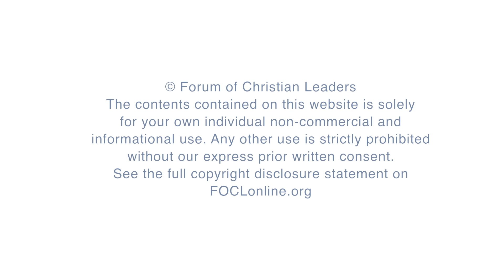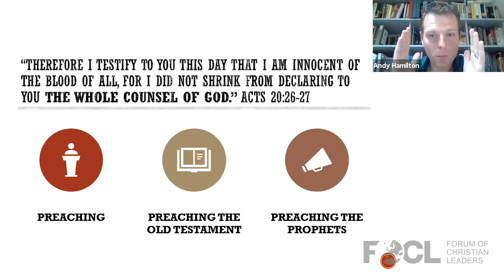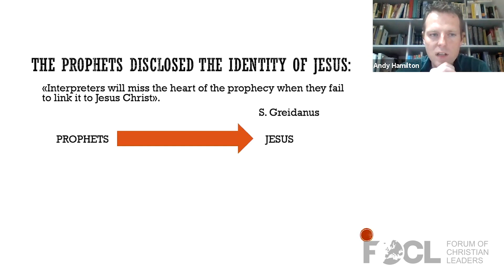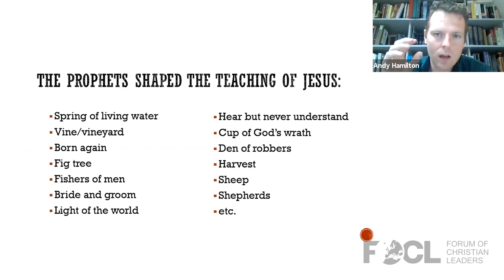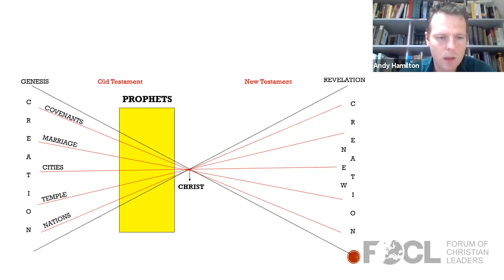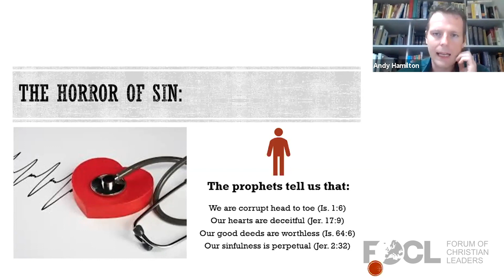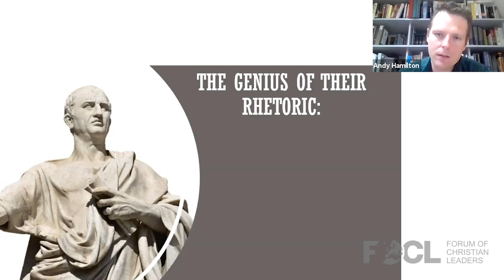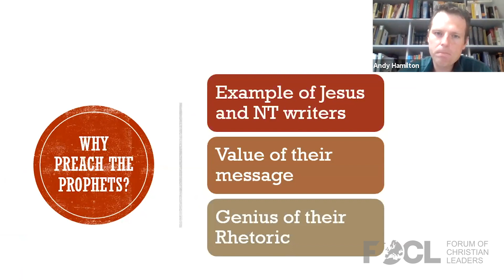Why Preach the Prophets? - Andy Hamilton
Andy Hamilton lives in the outskirts of Rome where he lectures at the Italian Evangelical Bible Institute as well as being involved in church leadership.

The Old Testament prophets played a critical role in revealing God’s plan of salvation. They occupy a significant portion of the Biblical canon similar in size to the entire New Testament. Despite this prominent position they are often ignored in most pulpits. We will explore the theological richness of the prophets and consider the importance of their message for the Church.